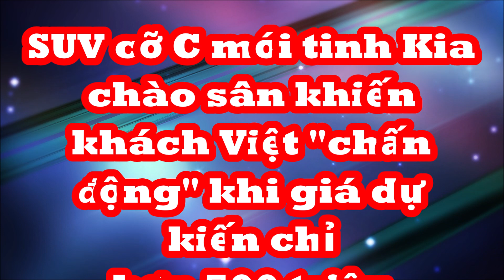SUV cỡ C "mới tinh" Kia chào sân đã khiến khách Việt "chấn động" khi giá dự kiến chỉ hơn 500 triệu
Kia EV5 2024 vừa được giới thiệu ở Trung Quốc. SUV chạy điện này sẽ thay thế Kia Sportage.